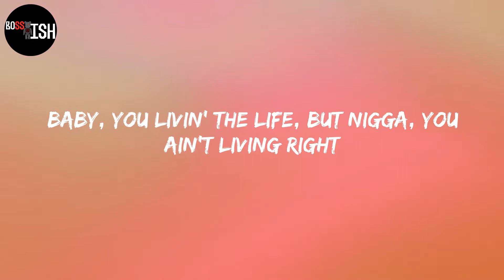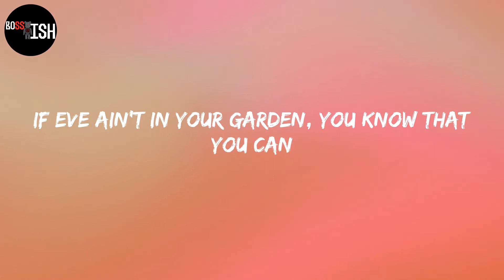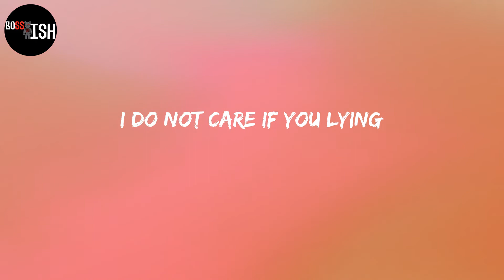Lil Nas X - MONTERO (Call Me By Your Name) (Lyrics)